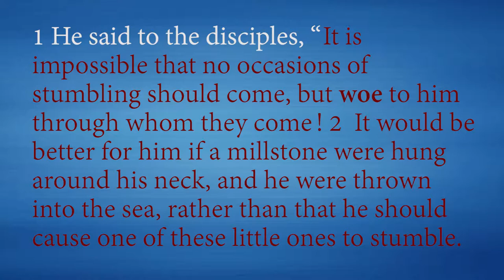Luke 17:1-2 What Jesus Said About Causing a Child to Sin